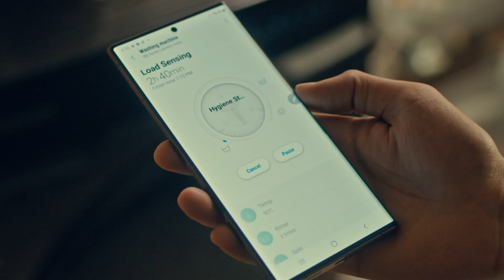Share the Goodness | Ramadan with Samsung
اجعل هذا الشهر الفضيل أكثر تميزاً وخصوصية في جمعتك مع الأحباب.
شارك أجواء الخير عبر التقاط أجمل الصور والتواصل معهم أينما تكون.

Make this Ramadan extra special with your loved ones.
Share the goodness by capturing your moments and connecting with one another wherever you are.